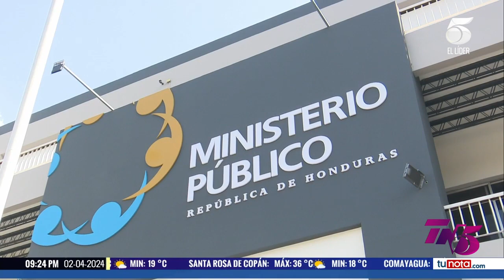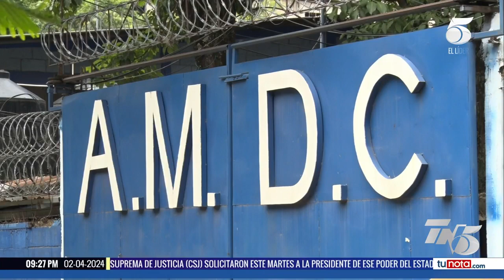Acusan a exmagistrados del TSC de coaccionar a auditor para favorecer a exalcalde capitalino